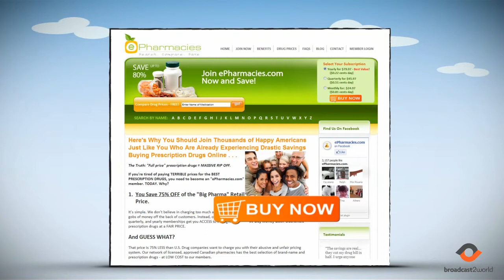Animated Website Video - Pharmacies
- ePharmacies.com is a membership based site designed to help underinsured and uninsured consumers find the best deals on all their medications.